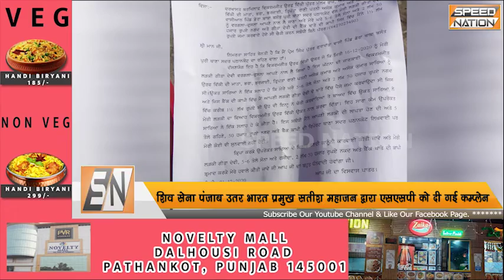शिव सेना पंजाब उतर भारत प्रमुख सतीश महाजन द्वारा एसएसपी को दी गई कम्प्लेन